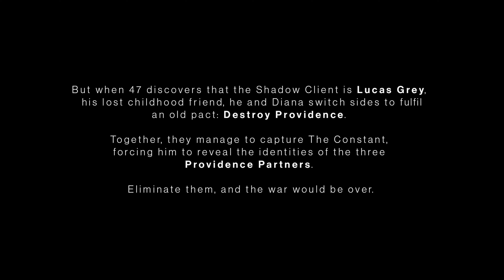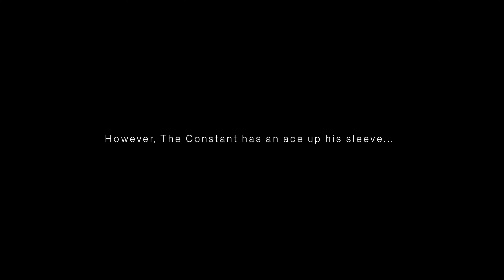HITMAN 3 - Part 1 - CARL INGRAM - Walkthrough Playthrough Gameplay No commentary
Enter the world of the ultimate assassin. HITMAN World of Assassination brings together the best of HITMAN, HITMAN 2 and HITMAN 3 including the main campaign, contracts mode, escalations, elusive target arcades and featured live content.

BECOME AGENT 47

Suit up for a spy-thriller adventure where all your deadly abilities are put to the test across more than 20 locations.

FREEDOM OF APPROACH

Your deadliest weapon is creativity. Unlock new gear and up your game on highly replayable missions.

WORLD OF ASSASSINATION

Travel a living, breathing world, filled with intriguing characters and lethal opportunities.

HITMAN FREELANCER

A new way to play on your own terms, that combines rogue-like elements and deep strategic planning with a persistent and infinitely replayable gameplay experience.
The developers describe the content like this:

This Game may contain content not appropriate for all ages, or may not be appropriate for viewing at work. This game contains Frequent Violence or Gore, General Mature Content, Drug Use, illegal substances use. There are no sexual acts, but there are some sexual themes where people appear half-naked. Please be cautious as this game also includes acts of suicide.